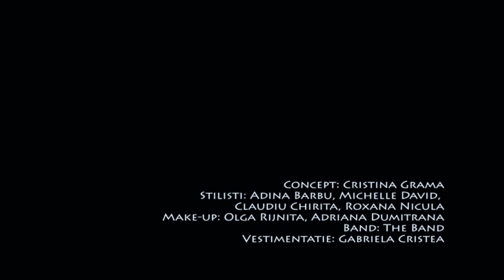Fason si The Band la targul "Ghidul Miresei" - ziua I